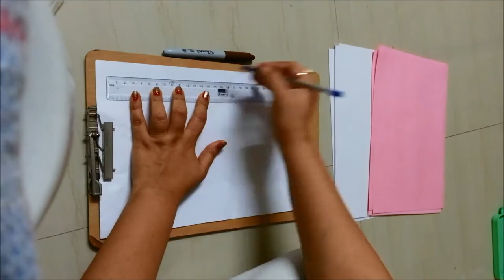3 Do it yourself to brighten up your home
Hi guys,
In this festive season I am doing 3 diys in this video. Hope you try recreating them..